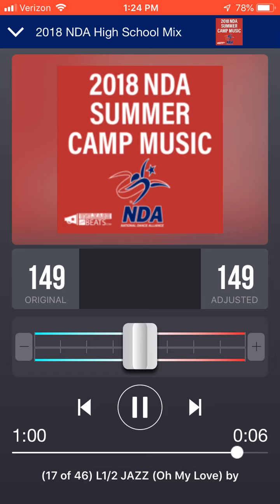Oh My Love